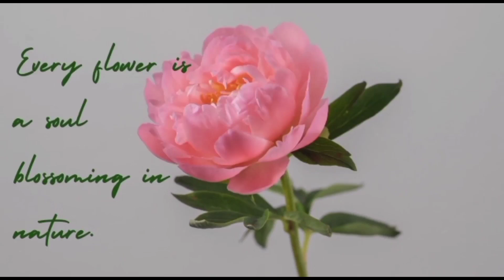Update Growing! - Vegetables to grow in Winter Season - Horticulture In home